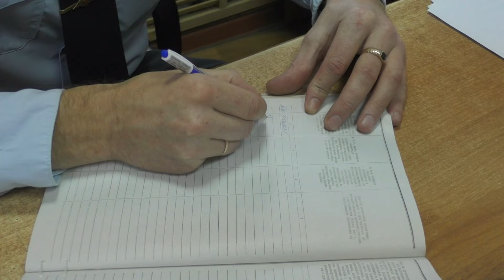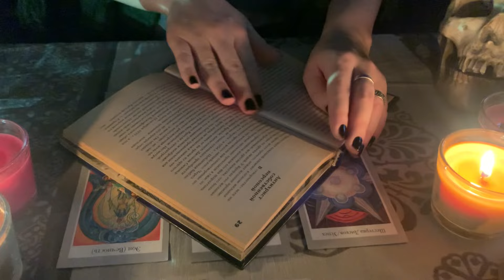Жительница Родниковского района лишилась денег в попытке избавить мужа от духов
Жительница Родниковского района решила воспользоваться магическими услугами. Нашла в интернете колдуна, связалась с ним, перевела деньги, но осталась ни с чем. В обстоятельствах произошедшего теперь разбирается полиция.